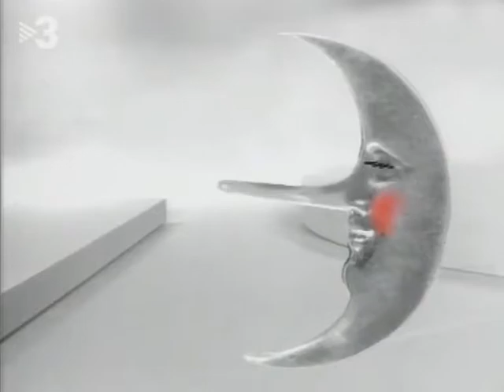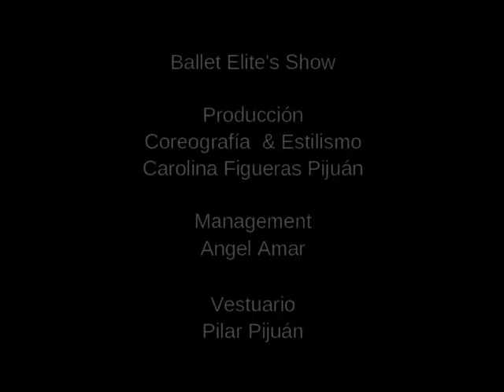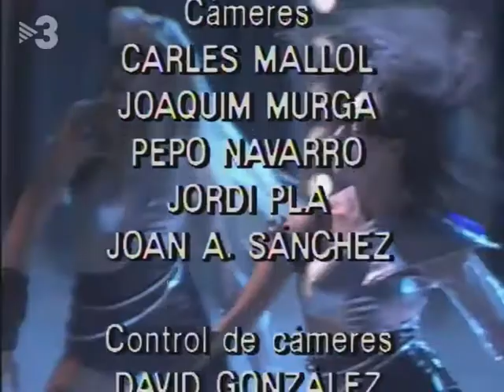BOMB THE BASS-TV DANCE SHOW-CAROLINA FIGUERAS PIJUAN-AIXÒ ÉS MASSA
55 programas temátics Ballet Elite's Show de Carol & Angel Amar al programa de TV3 de Màgic Andreu 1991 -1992